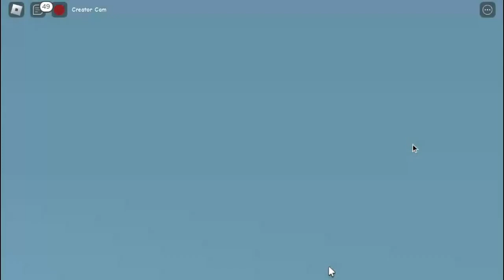Susie gets glasses pt 1!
Susie gets glasses! What do you think going to happen
Group Susie world!